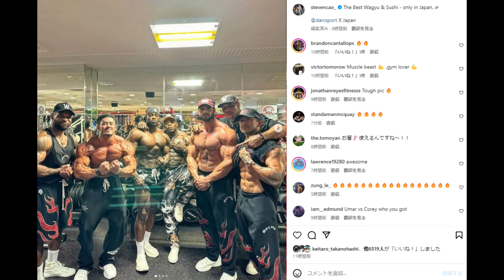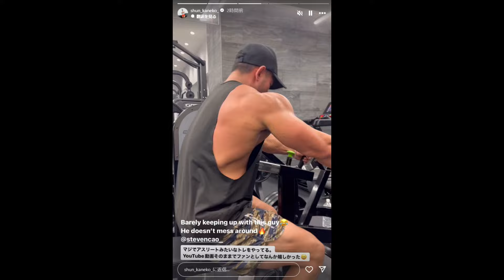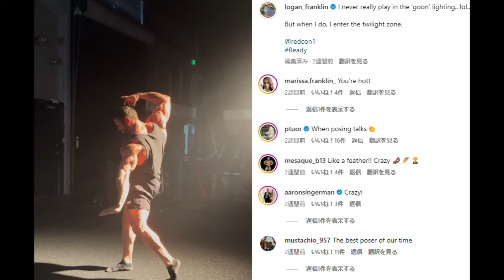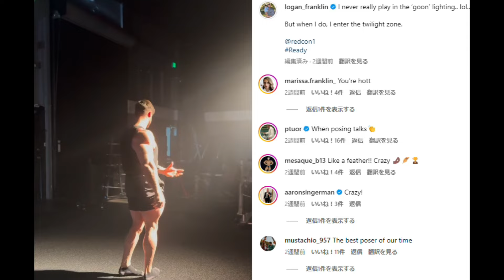【人生初】エドワード加藤さん、カネキンさんに大嫉妬かましました。流石に言わせてください、羨ましすぎるだろう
写真撮れたよ！！って方の報告お待ちしております

1 : このチャンネルで紹介している選手への誹謗中傷や、視聴者の皆様が不快に感じられるような内容は、お控えいただければと思います
2 : ハトクマチャンネルに対する要望や叱咤激励に関しましては大歓迎です！！（笑）
3 : 楽しく！！皆さんで盛り上がる場にしていきたいと思っておりますので、何卒よろしくお願い申しあげます。